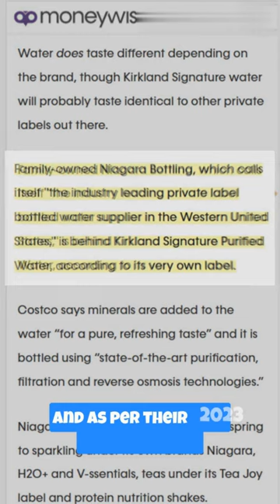Is There A Fluoride Risk In Kirkland (Costco) Water?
There's no need to add fluoride to drinking water when it's already added to toothpaste and other dental products. We can't choose our tap water but can choose bottled water.

So the question is: Is Kirkland Water, aka Costco water, contain fluoride?

Watch the short to know more!

2. [it is assumed that niagra water quality report = Kirkland Water quality report as Niagra bottling LLC owns Kirkland water]